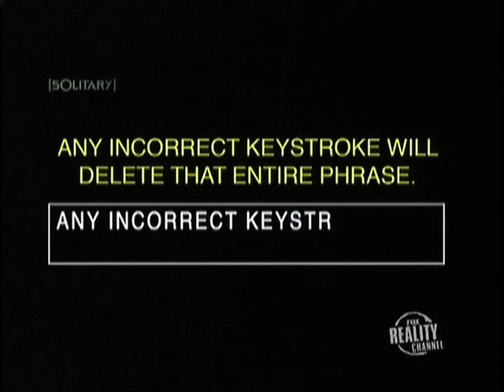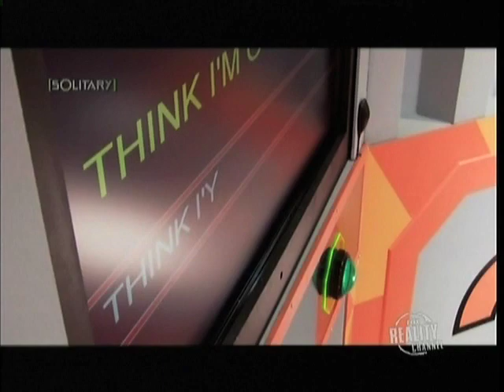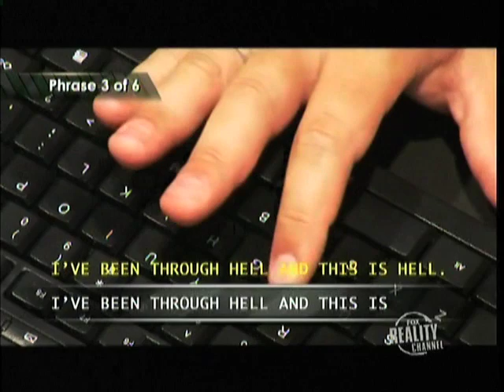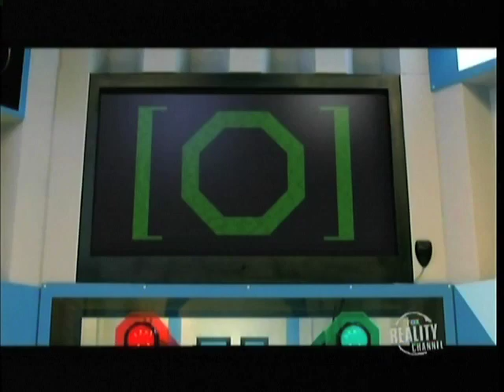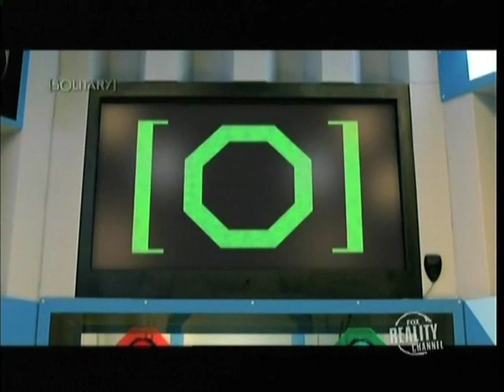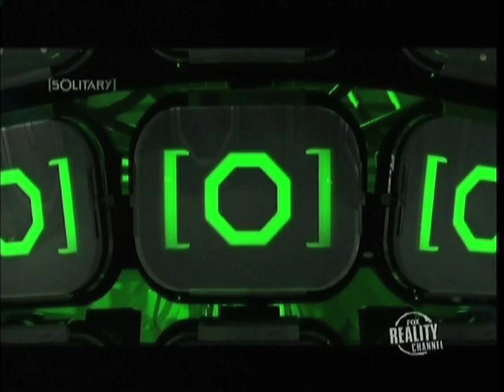Keyboard to Tears - Solitary 4.0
Guests have to type out 5 phrases on a keyboard from Hell.  All the letters have been switched so it takes some brain power to remember the new combination.

My contestant was #2.  I conducted all interviews & wrote this piece.